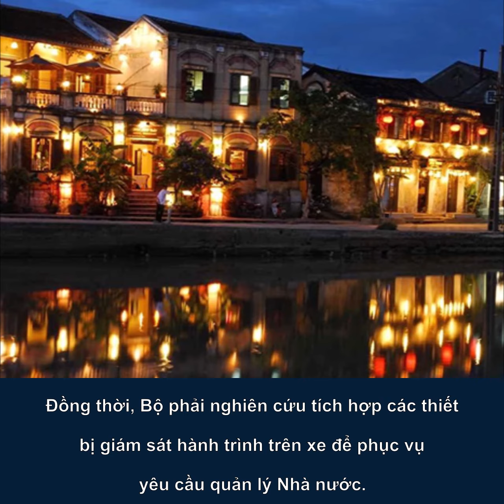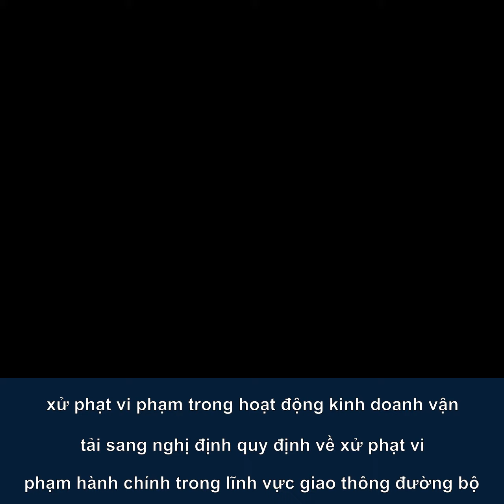Phó thủ tướng ủng hộ việc lắp camera giám sát tài xế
Dự thảo quy định lắp camera giám sát tài xế vẫn được lãnh đạo Chính phủ ủng hộ và yêu cầu Bộ GTVT sớm hoàn thiện.